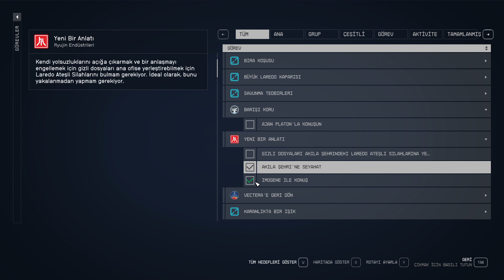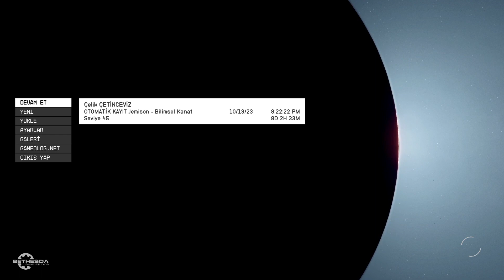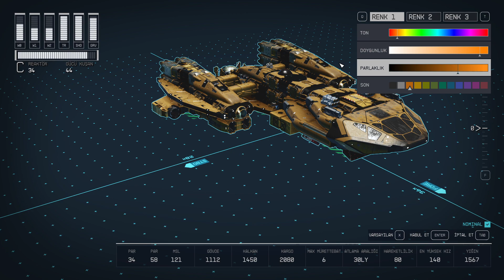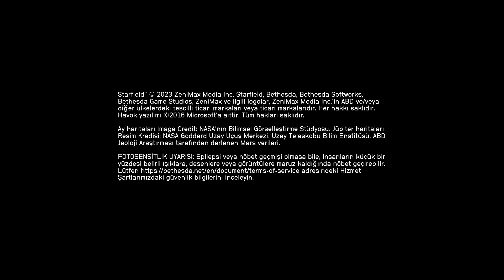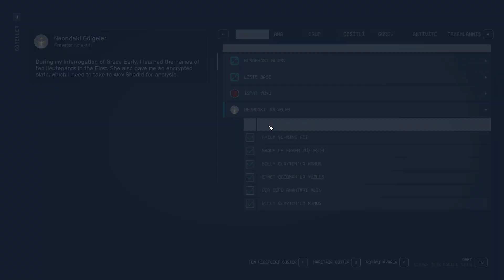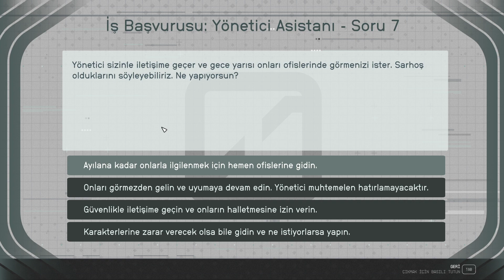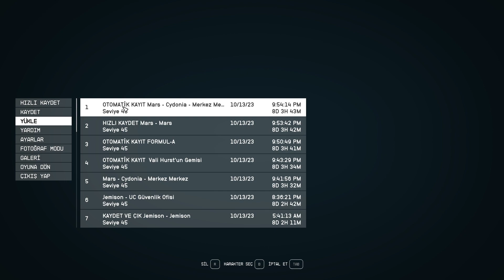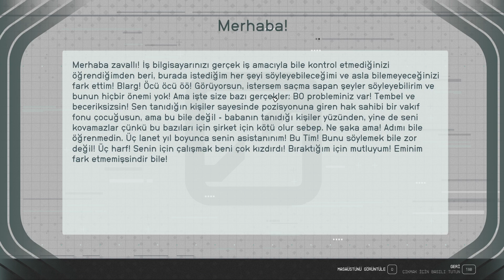KÖTÜ BAŞLADI İYİ BİTTİ ( Starfield ) B-44